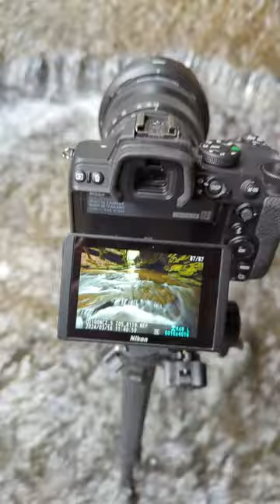Collier Creek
Here's the final result of my favorite images and video clips from a recent trip to Shangri La Falls and Collier Creek Falls.  If you go, be ready for wet feet and endless beauty.